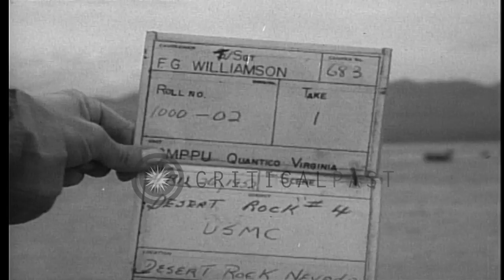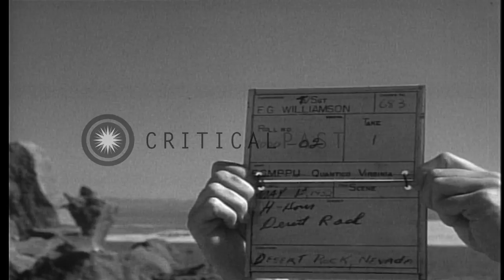Marines using mine detectors during Project Desert Rock in Nevada. HD Stock Footage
Marines using mine detectors during Project Desert Rock in Nevada.

Man with Geiger counter taking readings about a jeep during Project Desert Rock in Nevada. Marines using mine detectors. Mountains in background. Vehicles in cleared area. Scenes of Marines. Mountains in background. Looking into valley. Lake in valley, in Nevada. Large column of white smoke. Location: Nevada United States. Date: April 26, 1952.

57,000+ broadcast-quality historic clips for immediate download.